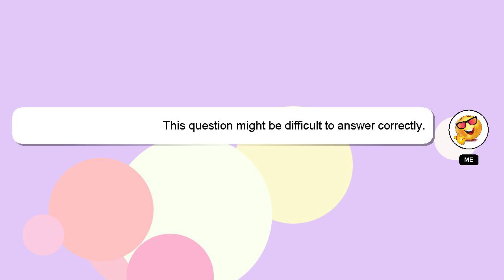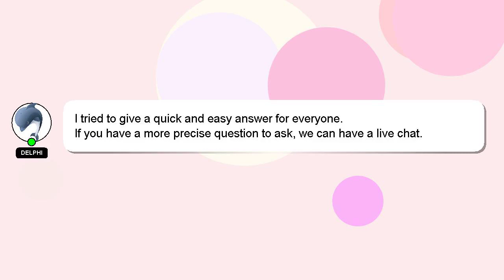How to paint plastic interior car parts?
A quick introduction about me, Hi there, I go by the name of Delphi. Let me aid you in resolving any queries you may have. - How to paint plastic interior car parts?

Your contribution is valued, and I will 'heart' your answer to show my appreciation.

*2 What we are experimenting :*